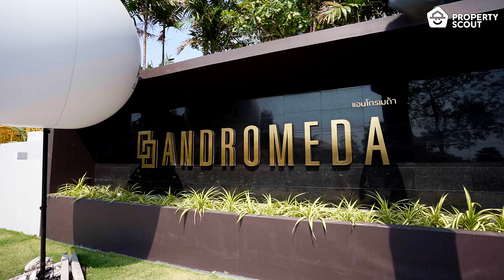Pattaya Property Review: "Andromeda Condominium Pattaya " 270º Seaview in Phratamnak Pattaya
Find your oasis of relaxation at “Andromeda Condominium Pattaya”, Pattaya's latest condo development in prestigious Pratumnak Hill. This stunning 36-story condo features 195  units, already approved by the EIA. Set on a beachfront location in Pattaya, on the Eastern Seaboard of Thailand, Andromeda offers a serene suburban setting near Cozy Beach, with no busy streets, street vendors, or mass transportation vehicles.

Enjoy the luxury of walking to the beach, promenades, and a diverse range of bistros and beachfront food venues representing a mix of international flavors. The building is perfectly positioned to provide breathtaking panoramic sea views and sunsets toward Kho Larn Island, creating the perfect atmosphere for relaxation. The Chocolate Factory and Sky Gallery restaurants are conveniently located right at your doorstep.

With 195 units ranging from one to three bedrooms, Andromeda Condominium Pattaya by Apus Development Co., Ltd., provides facilities such as a garden, parking, security, and a swimming pool, offering a luxurious 5-star living experience. Sales are now open for this exclusive high-rise development.

Start at 3,650,000 Baht to 16,000,000